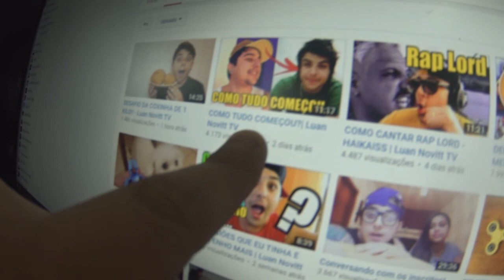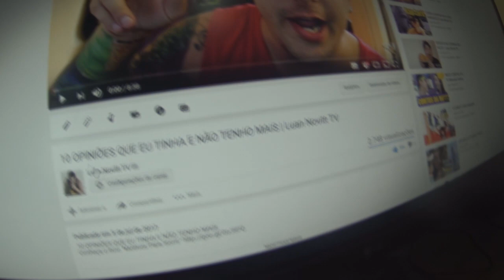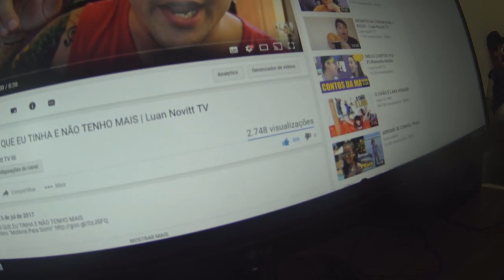VDC #274 - FANTASMA TROLLANDO MEU CACHORRO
Mais um vídeo do canal Vida de Casal ou VDC como você preferir, nesse vídeo eu fiz um resumo da minha rotina da semana, e fiz uma brincando trollando meu cachorro como um fantasma! kkkkkk!